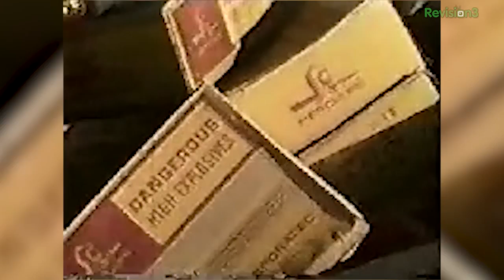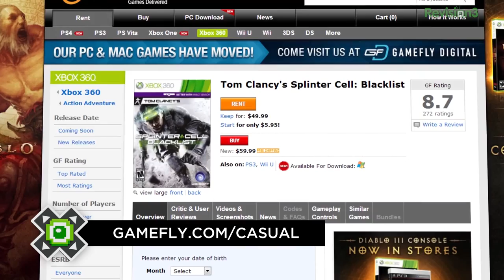The Glory of Explosions - CASUAL FRIDAY with Tory Belleci!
This week on Casual Friday, Adam and Nick are joined by Mythbusters and Blow It Up host Tory Belleci! The topic: EXPLOSIONS and how f***n' RAD they are. What else is there to say?

Watch the first episode of BRINGING UP NICK with Adam Sessler